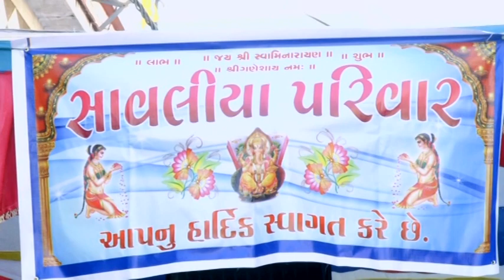JAYDIP WEDS ALPA | PART 05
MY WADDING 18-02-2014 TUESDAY